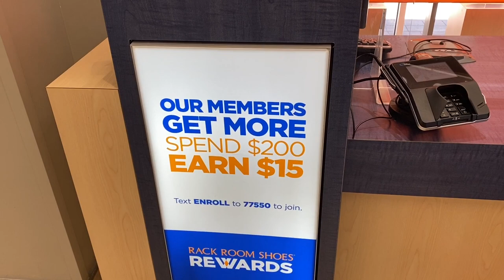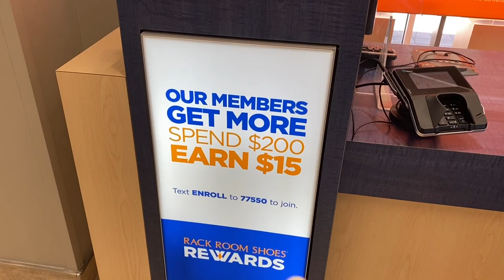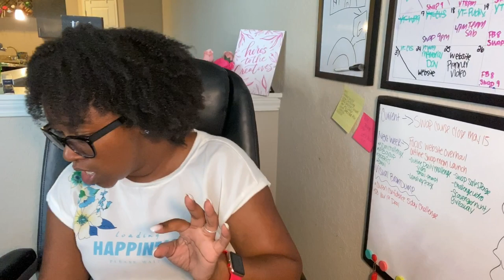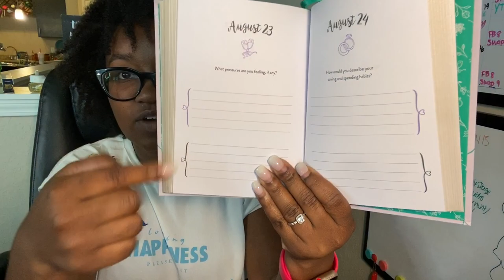Clothing Haul! Shop With Me! Shopping Vlog | Kate Spade, JCrew & More | Krys the Maximizer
Join me, my sister and mom as we shop at the Orlando Outlets! I saved over 50% at every store!

Join my monthly membership community to become a SWAP Maximizer. Now is the time to be intentional with your money to make progress on your financial goals. The monthly membership includes:
Masterclass based on the monthly theme
Questions answered daily
4 live coaching sessions
For just $15 per month, you can invest in yourself to save hundreds of dollars per month for your family. Join now as the price will be increasing soon.

Keep in Touch!

Join my Free Facebook Group, Couponing with Krys the Maximizer, for weekly challenge updates and lives!